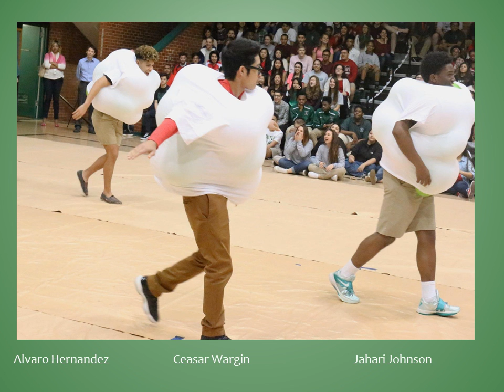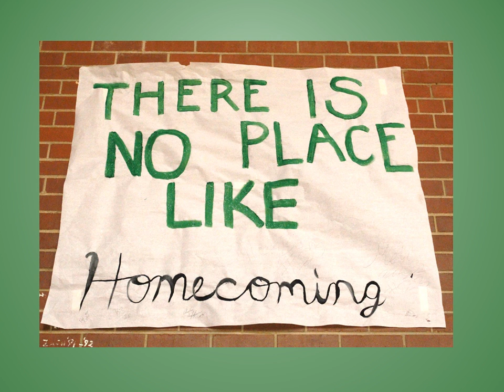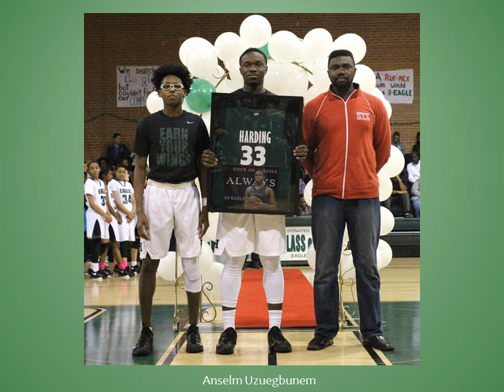HCP 2016 Homecoming and Senior Night Slideshow